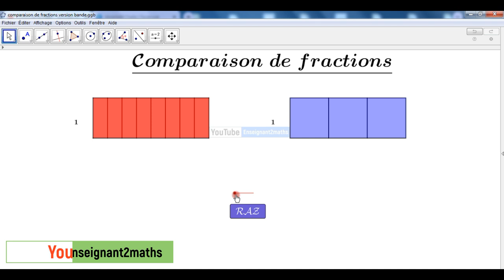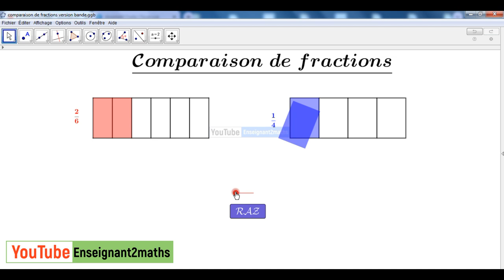Applet comparaison de fractions2